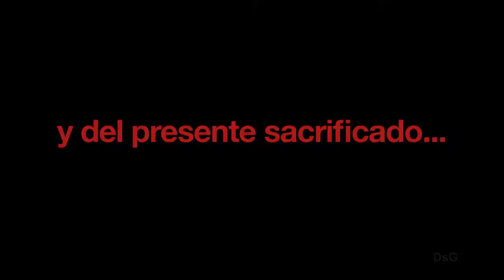Documental francés de un pequeño pueblo argentino que desaparece. 2014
Directed by : Christine Seghezzi Produced by : Zeugma Films Genre: Documentary - Runtime: 1 h 12 min French release: 30/08/2017 Production year: 2017
En la pampa argentina, las tierras alrededor de Colonia Hansen se encuentran entre las más fértiles del mundo. Durante mucho tiempo, millones de vacas vivieron de ellos al aire libre. Se dijo que la mejor carne era argentina. Ahora, vastos campos de soja orgánicamente modificada han tomado el lugar del ganado y cubren las llanuras hasta el horizonte.
In the Argentinean pampa, the land around Colonia Hansen are among the most fertile in the world. For a long time, millions of cows lived on them in the open air. It was said that the best beef was Argentinean. Now, vast fields of organically modified soy have taken the place of the livestock and cover the plains until the horizon.

Director of Photography: Willi Behnisch
Press Attaché (film): Florence Alexandre
Sound Editor: Maxence Ciekawy
Sound Mixer: Maxence Ciekawy
Sound Recordist: Martin Vaisman
Editor: Claire Atherton
Grader: Eric Salleron